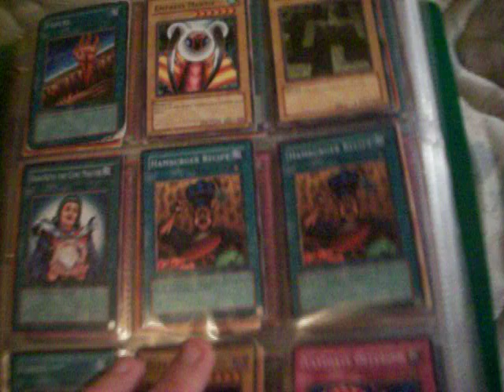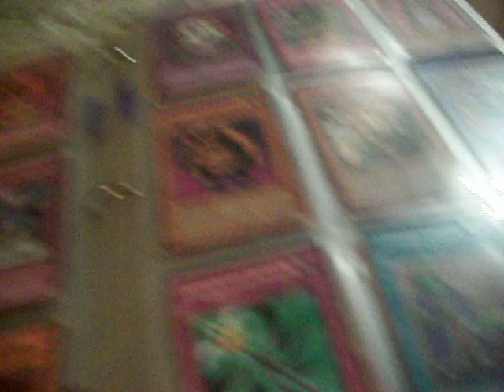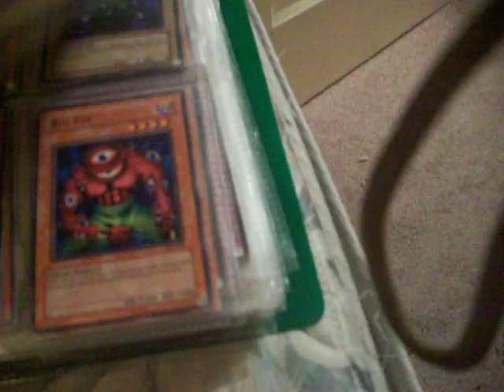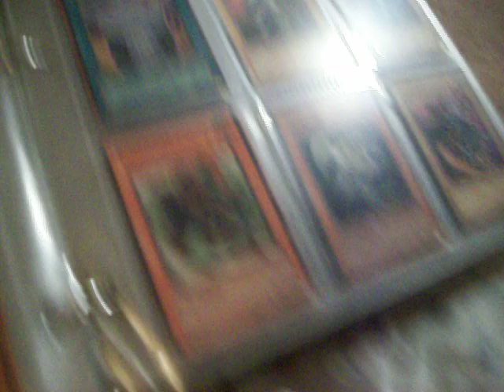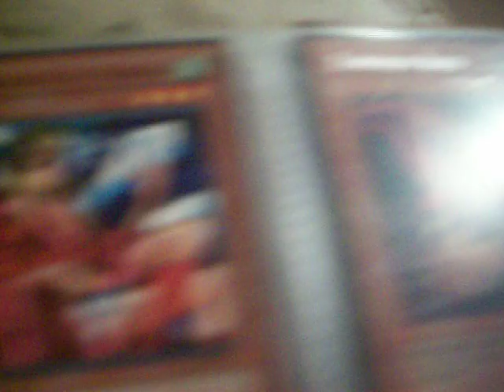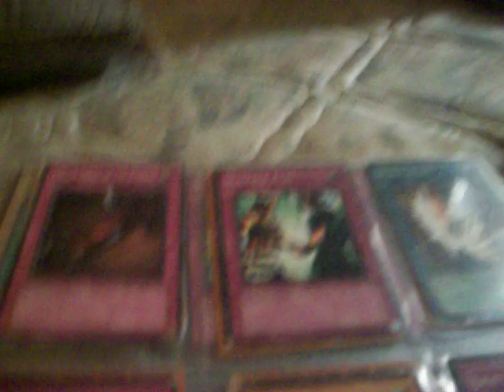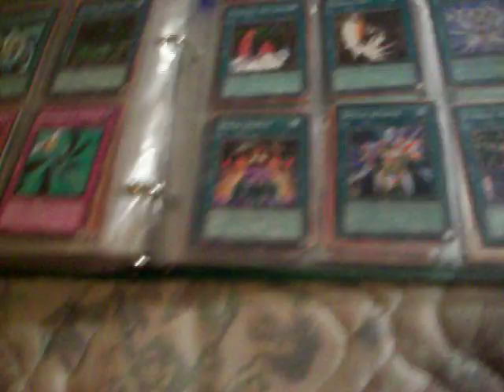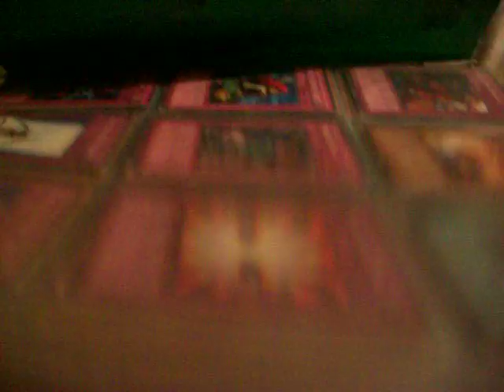Selling Yu-gi-Oh Binder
This is me showing you guys a binder of older yugioh cards and im trying to sell it for  bulk price not single cards.